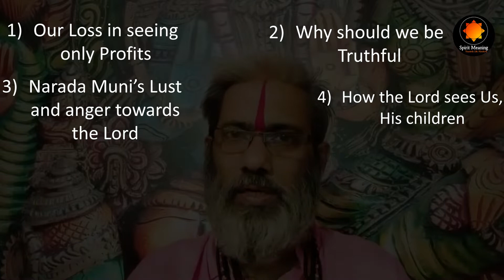Why We Should Not Pursue Profits | Sage Narada Curses Lord Vishnu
The Ramcharita Manas highlights an event in the life of Sage Narada, who through the will of Bhagawan has demonstrated the foolhardiness of the mind. Unless we take pertinent lessons from the Scriptures, we shall continue to be on the loss-making side.
n this video we shall discuss:
1.        Our Loss in seeing only profits in life
2.        Why should we be Truthful in our dealings?
3.        Narada Muni’s Lust and his anger for the Lord
4.        How the Lord sees us, His children.
5.        Our mistake in engaging with Maya Devi.
Do watch the video till the very end to know.